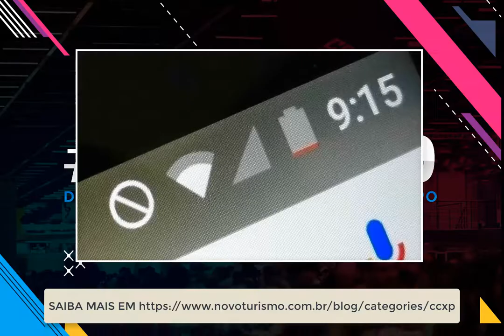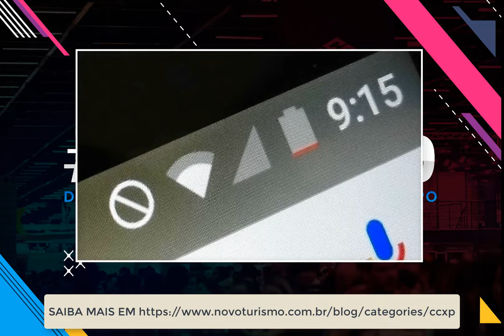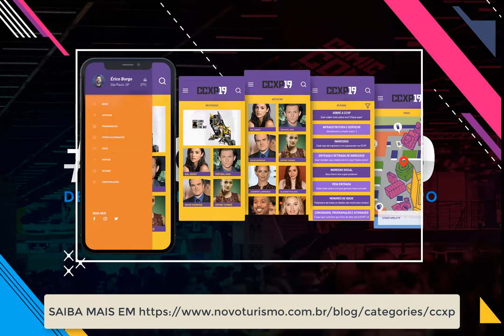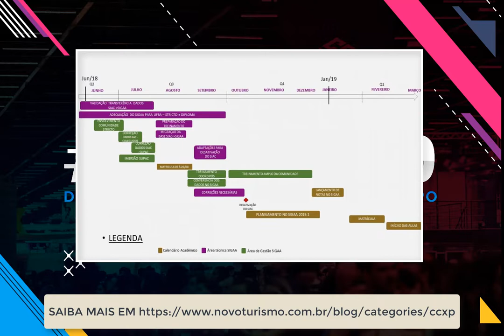6 dicas de ouro para sobreviver a CCXP 2019